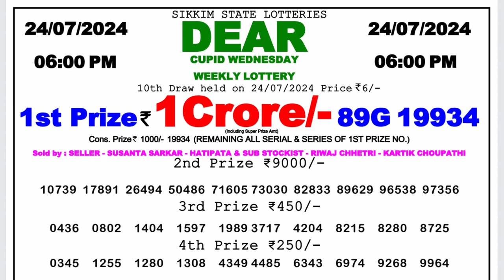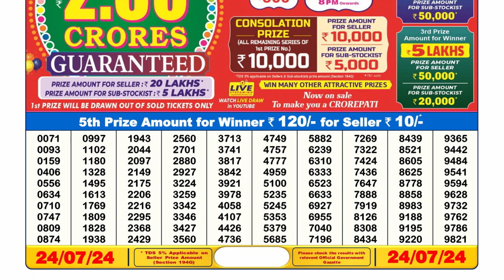✅Dear Lottery Sambad Live 6pm Result 24.07.24